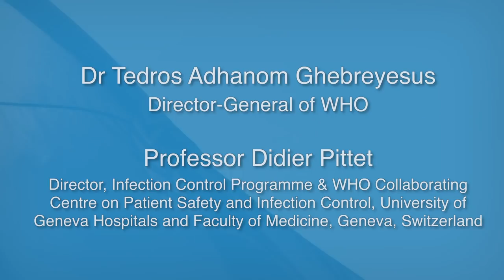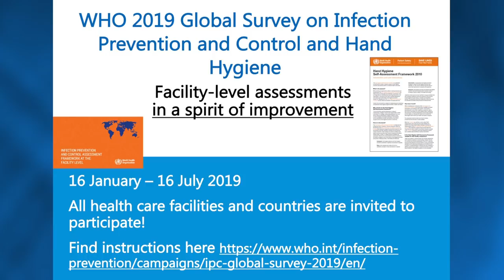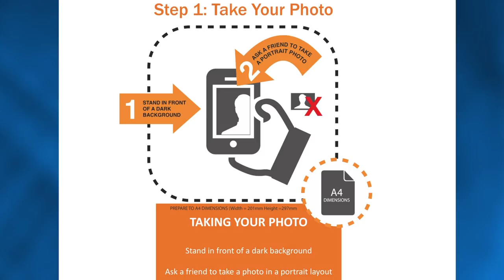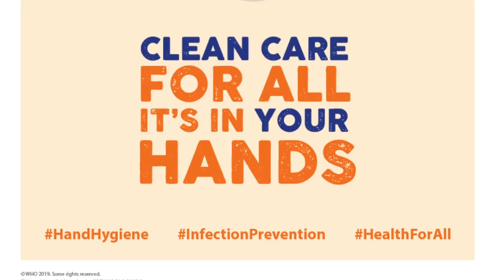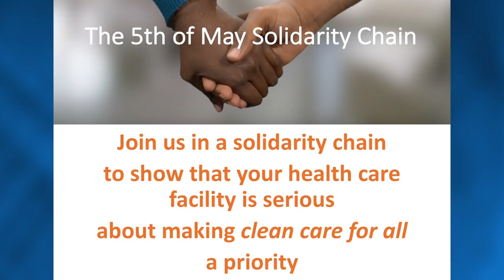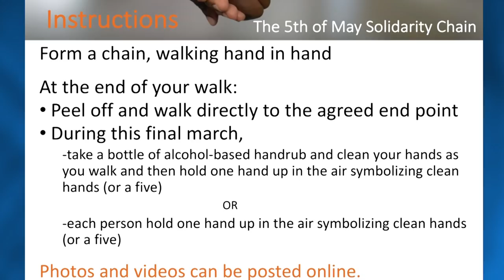Clean care for all - It's in your hands! WHO global hand hygiene campaign day - 5 May 2019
This WHO video provides promotional and instructional messages for the 5 May 2019 SAVE LIVES: Clean Your Hands campaign - people can use this video at their events on or around 5 May 2018 to stimulate engagement and infection prevention and control and hand hygiene action in support of "clear care for all" and quality "health for all". These important messages are provided by Dr Tedros Adhanom Ghebreyesusand, Director General WHO, and Professor Didier Pittet, Director WHO Collaborating Centre on Patient Safety and Infection Control in Geneva.”